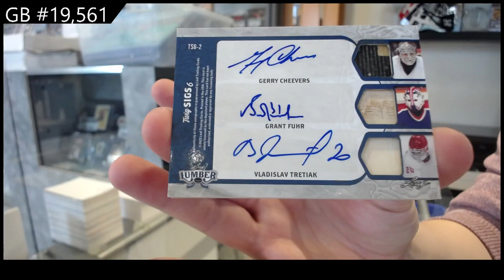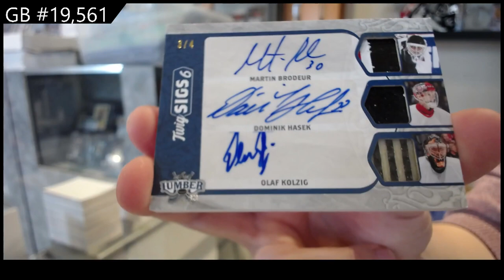2022 Leaf Lumber Hockey Box Break - C&C GB #19,561